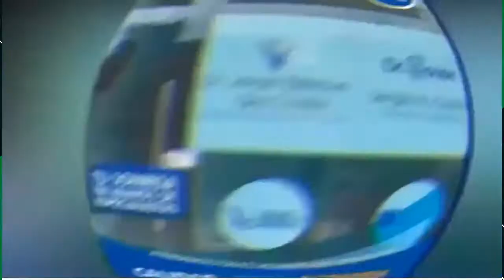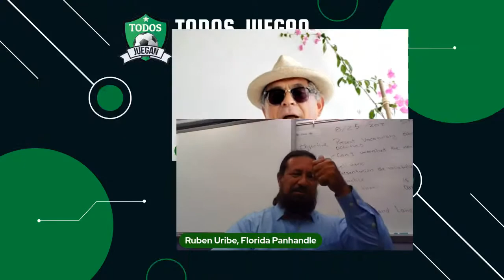La sexualidad en las redes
TODOS JUEGAN Y FUTBOL PARA TODOS VIERNES 27 DE AGOSTO DE 2021